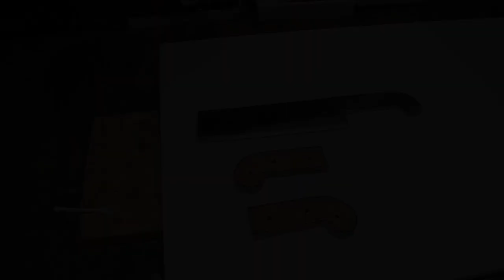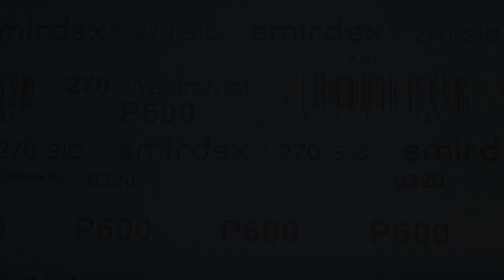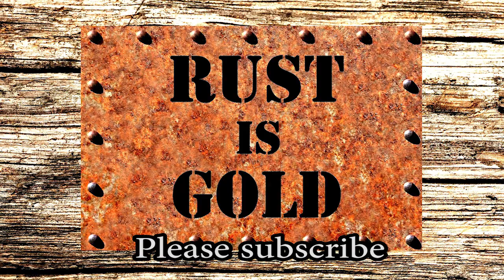ANTIQUE MEAT CLEAVER RESTORATION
A friend of mine gave me this antique meat cleaver and I decided to bring it back to life!!! Hope you enjoy the video and always remember. RUST IS GOLD!